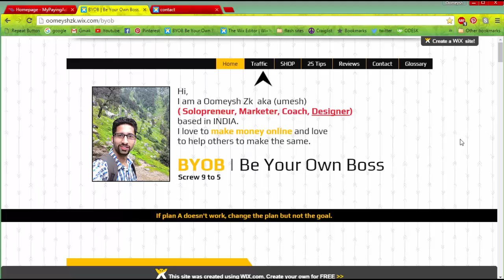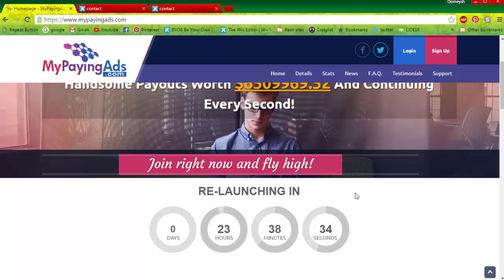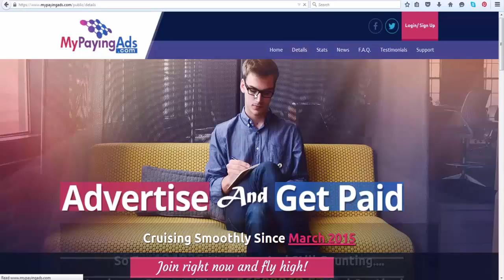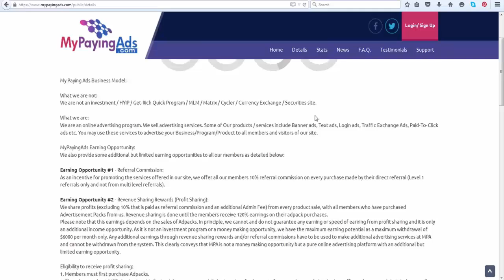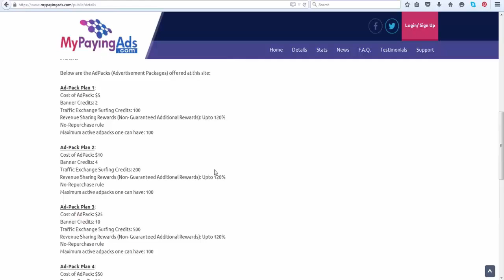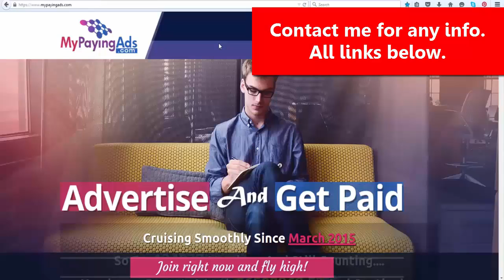Make Money with My paying Ads - MPA (Stable,Trusted Program)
My paying ads is the best and stable program to make money for long term. (5 to 10+yrs)

My Paying Ads is a viral advertising site which delivers very high quality Pro traffic within short span of your advertisement placed.

Are you an online entrepreneur looking for leads and/or sales for your programs or products? Look no further, My Paying Ads is the solution! It also offers revenue sharing on ad pack purchases which brings two-fold benefit to you.

The ad pack plans are prepared so thoughtfully in view of long term stability to the site with continuous and progressive earnings to its members. They are sure to bring success. Do not miss the high quality traffic and residual earnings that this site can offer.

My Paying ads is the best revenue share program of 2015 and 2016 and it is trusted program made to run for long term 5 to 10 years.

What is MyPayingAds?
MyPayingAds.com is an advertising site that offers various advertising tools as well as an additional and limited earning opportunity to members through revenue sharing.

Is MyPayingAds.com free to join?
Yes. MyPayingAds is free to join.

Is MyPayingAds.com legal?
YES it is legal. In order for any program to be legal, it is required to supply a service and/or product to you, the member! Here at MPA, we sell traffic which is our basic product. All members that purchase ad packs will get Traffic exchange credits and guaranteed banner clicks. More details are available in the "Details" page.

NOTE: Withdrawal request must be requested to the same processor used to deposit. If you use multiple payment processors to make adpack purchases, you will receive the revenue sharing rewards to the individual payment processors and you will be able to withdraw them using the same payment processor.